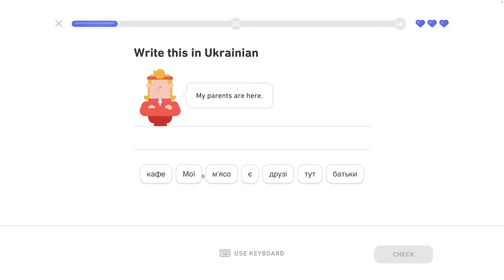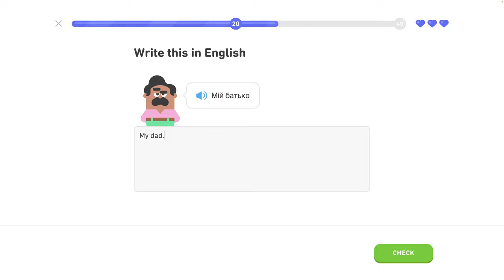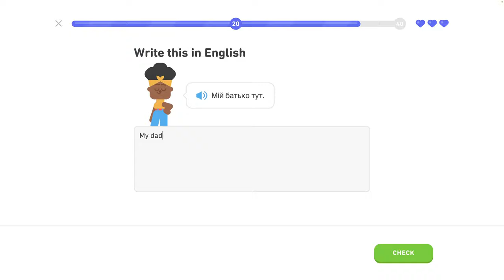🇺🇦 Písmená 3 - level 5/6 - lekcia 2/4 - Ukrajinsky s Yetim